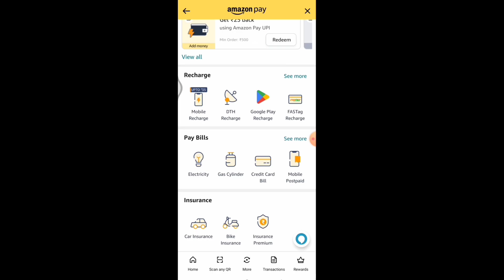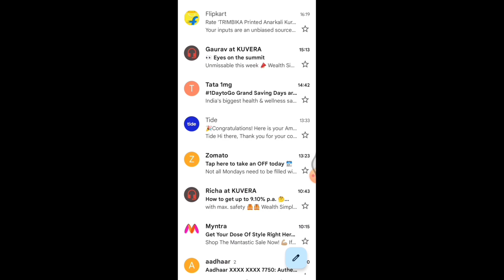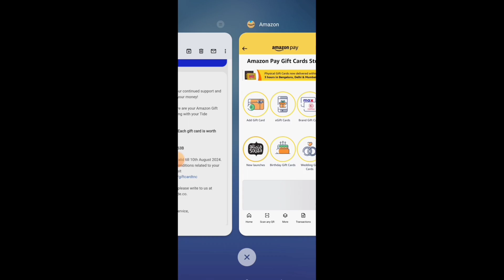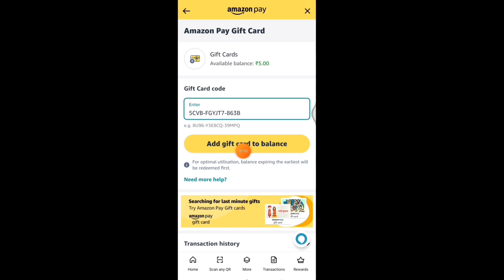Free Amazon Gift Card | Amazon Gift Card earning app 2023 | Unlimited amazon gift card loot trick